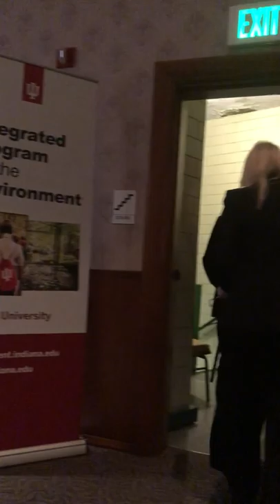John Mellencamp Introduces “From The Ashes” Documentary At IU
John introduces a screening of the 2017 documentary “From The Ashes,” for which he recorded the 1946 Merle Travis song “Dark As A Dungeon,” on the campus of Indiana University on February 9, 2018. Emeritus Indiana University professor and documentary filmmaker Ron Osgood gives a nice introduction of John.